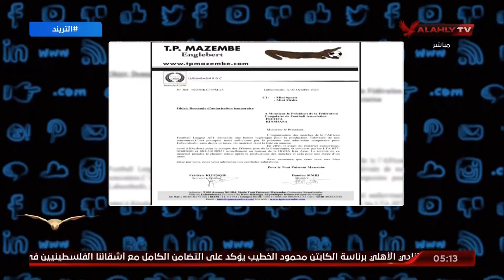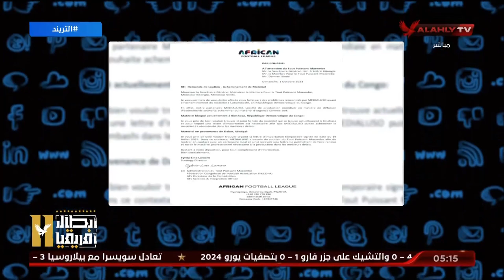سعيد يستعرض المواعيد الرسمية لمبارايات الدوري الإفريقي ويكشف عن نقل مباراة مازيمبي والترجي لتنزانيا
محمد سعيد يستعرض المواعيد الرسمية لمبارايات الدوري الإفريقي كاملة ويكشف عن نقل مباراة مازيمبي والترجي لتنزانيا